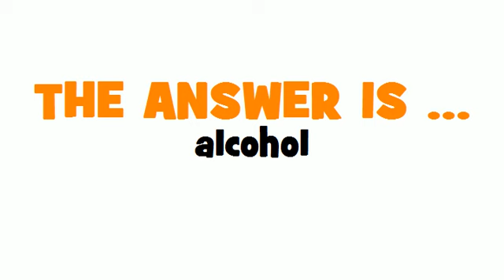GERMAN TRANSLATION QUIZ = Alkohol